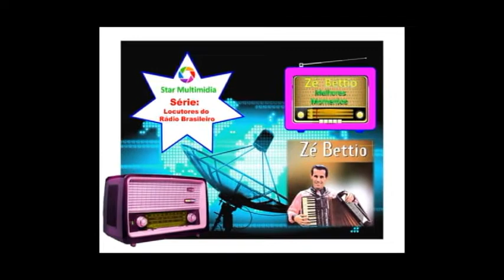Zé Betio Mix Programa de Rádio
Descrição do vídeo:
O vídeo é uma pequena e singela homenagem ao radialista e sanfoneiro Zé Béttio, mostra algumas capas de seus discos e também imagens dos radialistas: Eli Corrêa e Milton Neves.

Descrição do Canal:
O Canal Star Multimidia é um canal de variedade musical.  Star Multimidia tem uma variedade de estilos musicais sempre pautando pelo bom gosto, estilos que vão desde Pop, Rock, Rockabilly, Folk, Blues, Jazz, Soul, jingle, Instrumental e até música clássica.
Trata-se de vídeo-musical que mostra a carreira artística do cantor apresentando imagens, capas de discos, banner de shows, souvenir e etc. São vídeos-musicais de bom gosto e de entretenimento.

Zé Béttio - Biografia:
Nascido na cidade de Promissão, em 1926, iniciou sua carreira como sanfoneiro, participando dos grupos “Sertanejos Alegres” e “Zé Bettio e seu conjunto”.

Inicialmente montou um trio (já que naquela época toda dupla sertaneja tinha um sanfoneiro) onde ele era o solista.

Tornou-se locutor da Rádio Difusora de Guarulhos aos sábados por acaso depois de ler um anúncio. Com jeito coloquial de falar, acabou sendo contratado como radialista.

Passou depois pela Rádio Cometa e Rádio São Paulo.
Descoberto por Francisco Paes de Barros, foi para as rádios Record (anos 1970), onde ficou conhecido a âmbito nacional, Capital (anos 1980) e Gazeta.

Voltou à Rádio Record em 2006, onde comandou um programa matinal até o final de 2009. Foi um fenômeno de audiência entre os anos 1970, 1980 e 1990.

Eternizou vários bordões populares, como “acorda, joga água nele!”, e lançou nomes importantes da música sertaneja como Milionário & José Rico.

Aposentadoria e morte:
Tido como o "radialista totem dos sertanejos", Zé Béttio se aposentou em 2009 na Rádio Record.

Em 2016, sofreu um AVC após sua aposentadoria, Zé Béttio passou seus últimos anos de vida recluso em seu sítio, no interior de São Paulo.

Faleceu em 27 de agosto de 2018, aos 92 anos enquanto dormia.
O corpo do radialista foi enterrado às 16h, no mesmo dia, no Cemitério do Horto Florestal, na capital paulista.